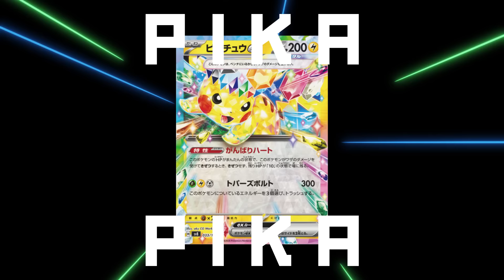【公式】ポケモンカードゲームCM 超電ブレイカー篇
ポケモンカードゲーム スカーレット&バイオレット 拡張パック「超電ブレイカー」のCMが公開！

拡張パック「超電ブレイカー」が好評発売中！
ピカッと！キラッと！ピカチュウex登場！

【公式】ポケモンカードチャンネル

ピカピカピピカ！ピッピカピカチュウピッカード！
ピカピカピピカ！ピカチュウのカードピッカード！
テラスタッタテラスタッタ超電超電超ピカチュウ！
超電ピッカ！超電ピッカ！ピッピカピカチュウピッカード！